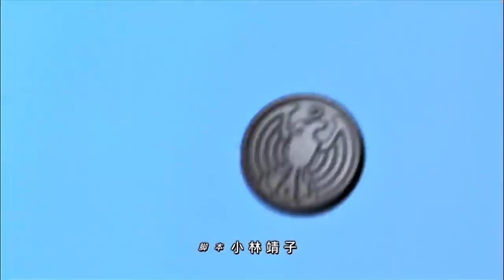オーズop【Fortnite】【フォートナイト】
クリサポ【GSIN】よろしくお願いします👍

さようなら、スローン博士

チャプター3シーズン2終了ワンタイムイベント